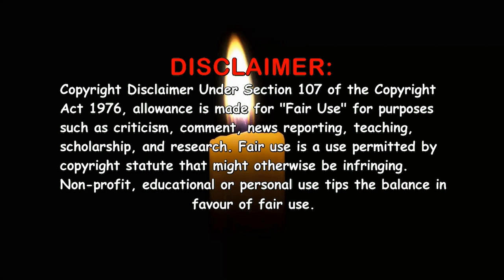Confessions of a Pop Performer (1975) ~ Ultimate Cast Guide 🎥 Film / Movie ~ Robin Askwith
Confessions of a Pop Performer (1975). Full cast!!! Past and present, Young and old. The video consists of photo's back in the day on the film and the latest photo i could find, that's if i could find any at all. Confessions of a Pop Performer is the 2nd film of the 'Confessions' series to be released back in 1975. The film was based on a novel by Christopher Wood and directed by Norman Cohen. Classic comedy at its best!!!

Chapters:

0:00 - 0:17 - Titles
0:18 - 0:40 - Film Synopsis
0:41 - 9:41 - Actors credited in the film
9:42 - 10:33 - Uncredited actors & director
10:34 - 10:48 - End screen

Actors / Actresses featured in the video:
Robin Askwith - Timothy Lea
Anthony Booth - Sidney Noggett , Brother-in-law
Bill Maynard - Mr. Lea , Mother
Doris Hare - Mrs. Lea , Father
Sheila White - Rosie Noggett , Sister
Lin Harris - Jason Noggett , Nephew
Bob Todd - Mr. Barnwell
Jill Gascoine - Mrs. Barnwell
Peter Jones - Maxy Naus
Carol Hawkins - Jill Brown
Peter Cleall - Nutter Normington - Kipper Lead Singer
Richard Warwick - Petal , Kipper Band Member
David Auker - Zombie , Kipper Band Member
Maynard Williams - Eric , Kipper Band Member
Mike King - Blow , Kipper Band Member
Diane Langton - Ruby Climax
Linda Regan - Brenda Climax
Robert Dorning - Augustus
Margaret Heald - Linda
Ian Lavender - Rodney
Irene Gorst - Penelope
Andee Cromarty - Fanny
Rita Webb - Fanny's Mother
Anita Kay - Sonia
Bill Pertwee - Husband with Javelin
Maggie Wright - Ruth
Suzette St. Clair - Sharon
David Hamilton - TV Interviewer
Helli Louise - Eva
Sally Harrison - Patsie
Lynda Westover - Carole
John F. Landry - Editor
Vicki Woolf - Secretary
Rula Lenska - Receptionist
Jacqueline Blackmore - Woman on Doorstep
David Belcher - Second Man at Party
Robert Nicholson - TV Technician
Jane Hayden - Girl at Crossing
Bobby Sparrow - Girl at Cinema
David Prowse - Man at Cinema
Emma Booth - Little Girl at Cinema
Eric Francis - News Vendor
Helen Ford - Old Lady with Ear Trumpet
UNCREDITED ACTORS / ACTRESSES
Steve Birtles - Stagehand
Aileen Lewis - Kipper Concert Audience
Rosetta Tropea - Groupie
Christopher Wood - Based on a Novel by
Norman Cohen - Director